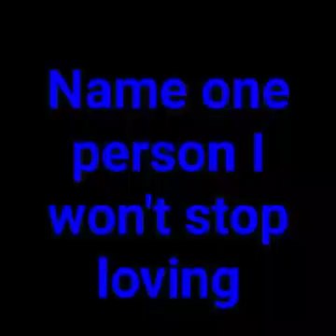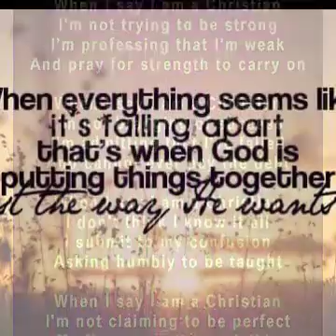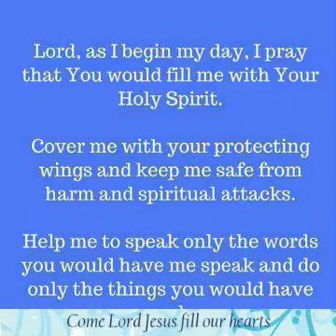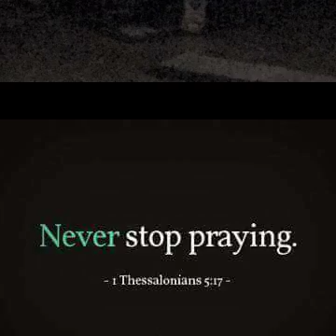Without you Paul Daniel Stevens Jr